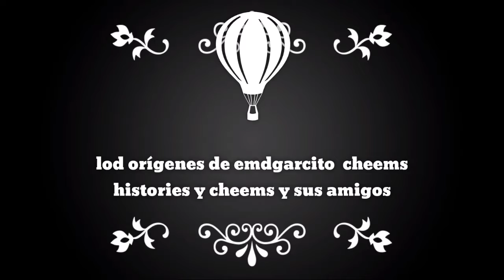📖los orígenes colaboración con cheems histories y emgarcito 🐶